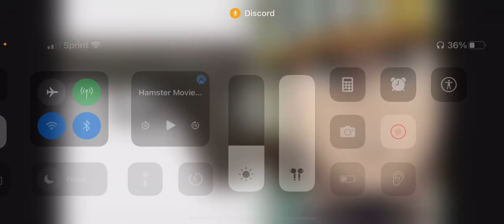Hamster gaming movie